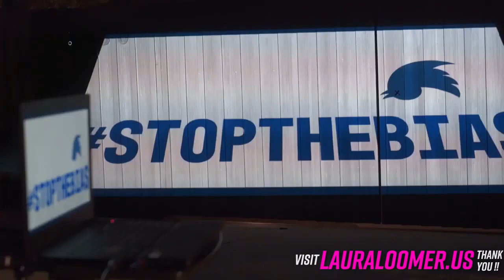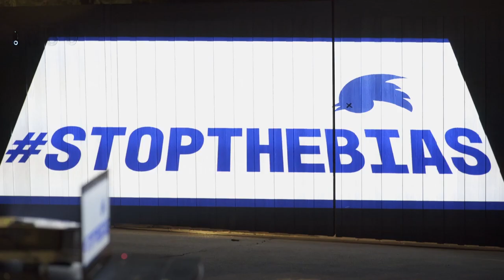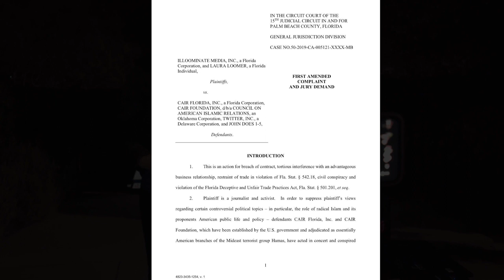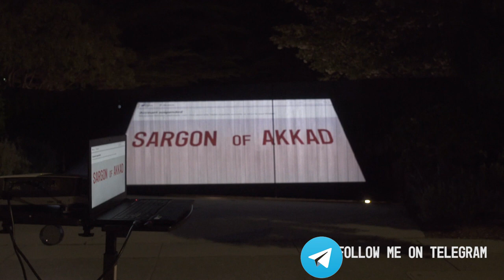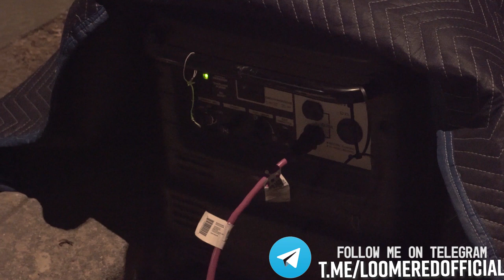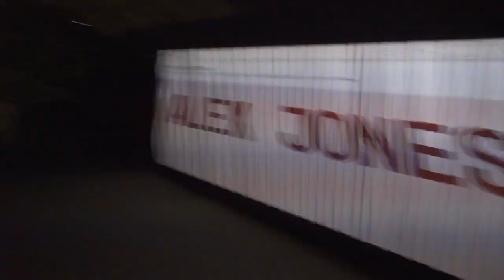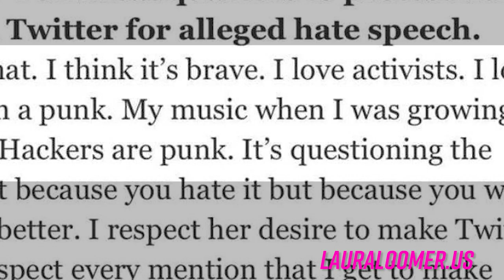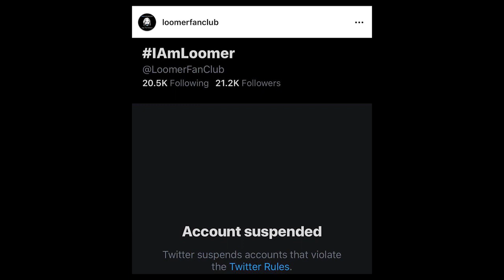StopTheBias Laura Loomer Brings BANNED Conservatives To Jack Dorseys House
I AM NOW BANNED ON EVERY SINGLE SOCIAL MEDIA PLATFORM

On April 30, 2019, I rented a projector and projected the names of every prominent Conservative who has been banned by Twitter onto the $10 MILLION home of Twitter CEO Jack Dorsey. I also projected my hashtag StopTheBias, which President Trump himself has tweeted in response to the censorship of his supporters on Twitter.

Jack Dorsey told Rolling Stone Magazine that he "loves protest and activists", and that he respects me for fighting for what I think is right.

Since Dorsey loves protest so much, I took the protest straight to his house.

On November 21, 2018, I was permanently banned by Twitter for calling Rep. Ilhan Omar "anti Jewish".

Before my ban, and even after my ban, many more conservatives have been banned on Twitter.

Two days after I went to Jack Dorsey's house, I was banned on Facebook and Instagram, and labeled as a “dangerous person”, a terrorist. Others who were banned include Milo Yiannopoulos, Alex Jones, and Paul Joseph Watson.

I have not committed a crime. My only crime is that I am a Conservative Jewish woman. I am now banned on every single social media platform and have been banned from making a living in America simply because of my politics.

I went to Facebook today and confronted them in Silicon Valley about why they banned me and labeled me a terrorist.

1984 is here.

Please support my legal battle against censorship and Big tech tyranny! Together, we can